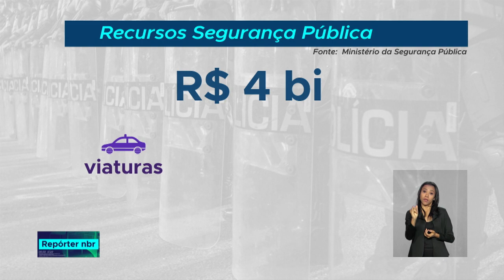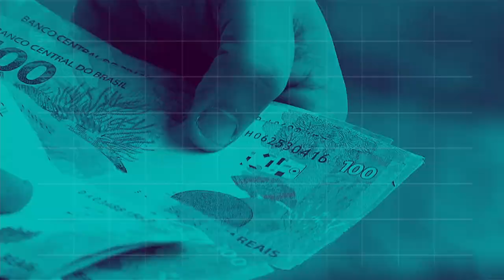BOLETIM REPÓRTER NBR 12h - 10 de agosto de 2018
REPÓRTER NBR 12h - 10.08.18: a primeira compra de equipamentos do BNDES Segurança foi anunciada nesta quinta-feira: serão 8 mil novas viaturas. E mais: Segurança Pública vai ganhar reforço de 8 mil novos veículos.